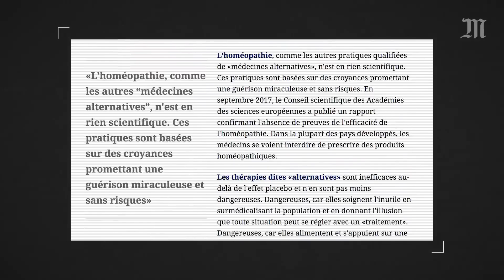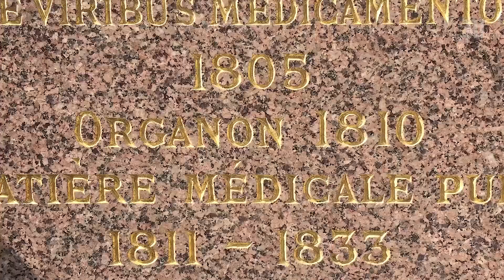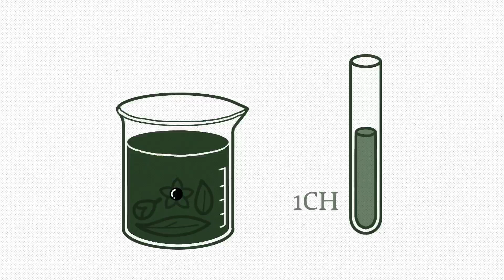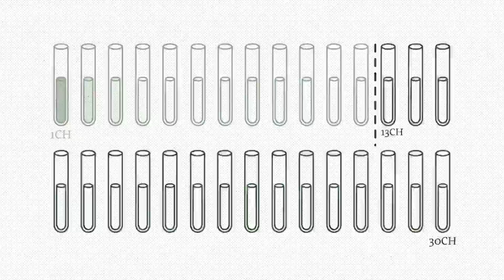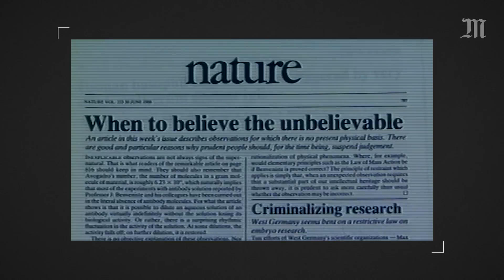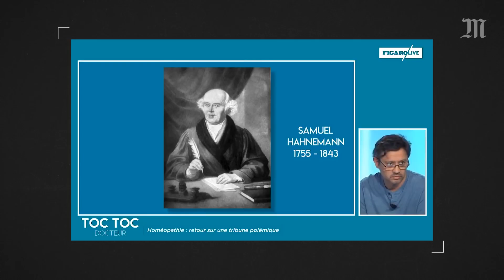Homéopathie-peut-on soigner les gens avec du sucre ?